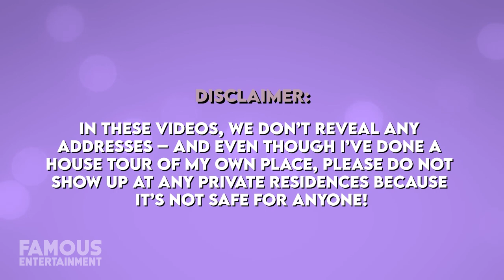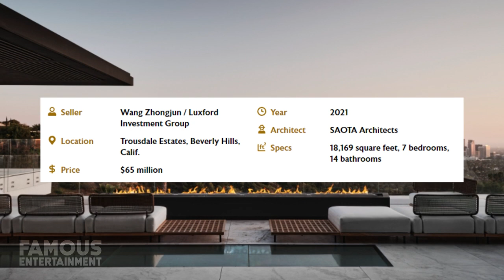Drake | House Tour | $65 Million Beverly Hills Rental House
Just last month Drake was testing out a new residence in the luxe Trousdale Estates neighborhood in Beverly Hills. While the rapper has a custom main mansion in his hometown of Toronto, as well as a property in Hidden Hills – he decided to splurge on renting a dramatic and pricey “natural mansion” worth a reported $65 million. It’s called a natural mansion because the details and finishes are said to use elements of nature like an olive tree centrepiece and waterfall. So, let’s check out what’s so unique about Drake’s Beverly Hills rental property.